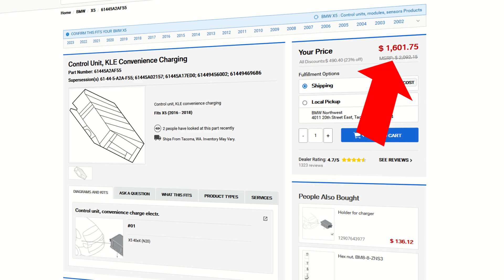KLE Comfort Charging for my Broken BMW F15 X5 40e "PHEV" Unboxing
KLE Convenience Charging Electronics Module